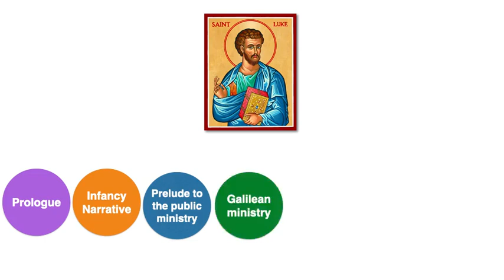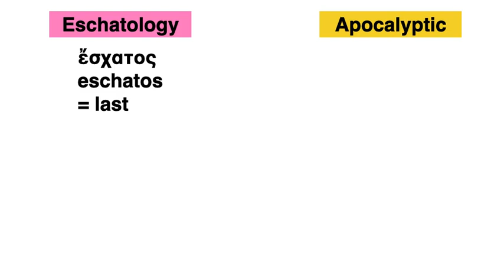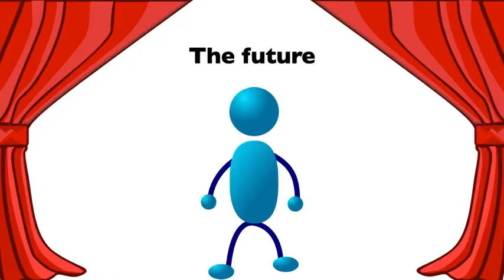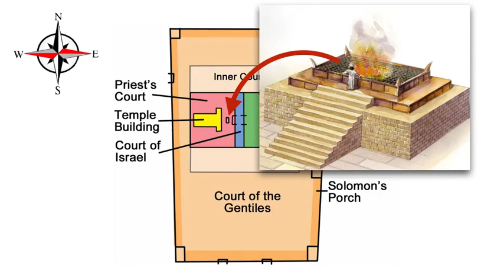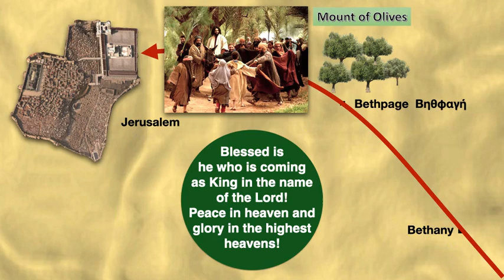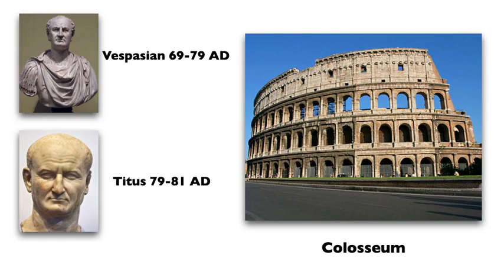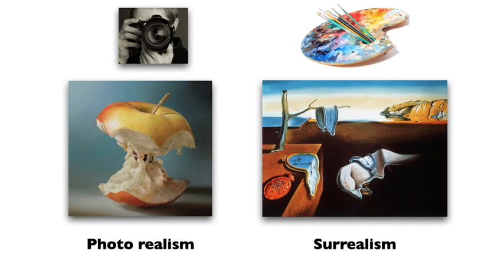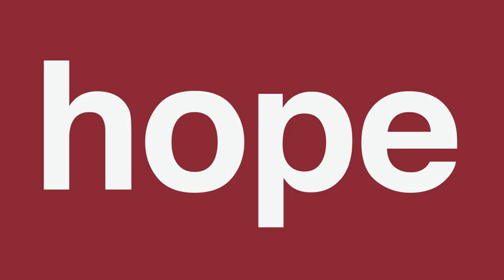Homily for the 33rd Sunday in Ordinary time by Father Geoffrey Plant